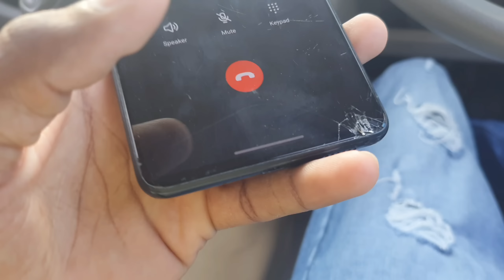vlog..నా కూతురు (నా బంగారు తల్లి ) భారతి ఇంటికి వచేసారు village life style vlog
నా కూతురు (నా బంగారు తల్లి ) భారతి ఇంటికి వచేసారు